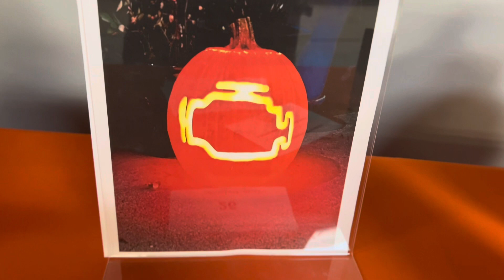2023 Borla Pumpkin Decorating Contest